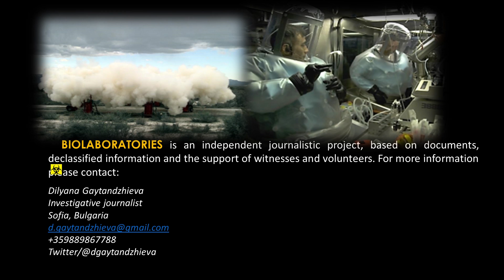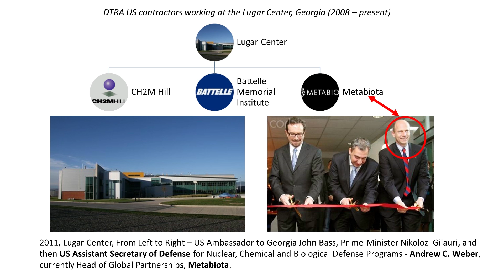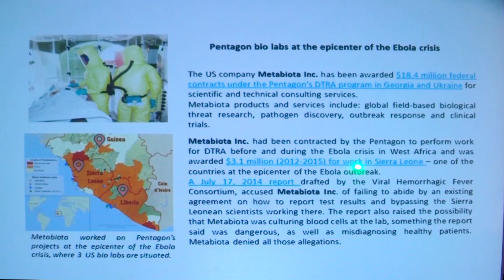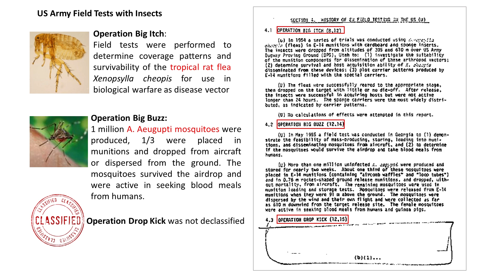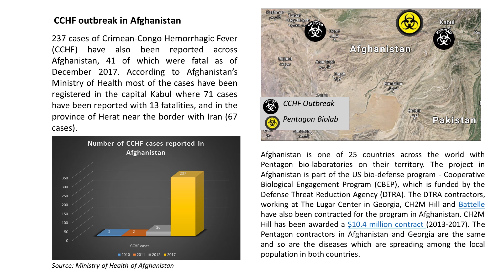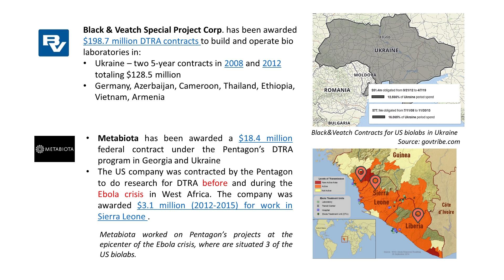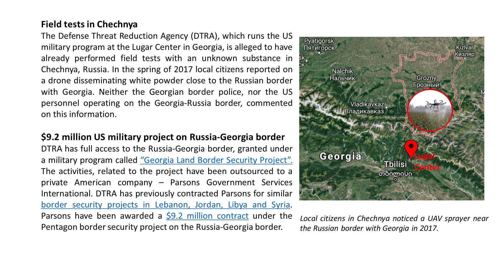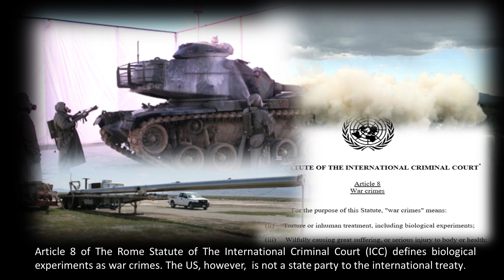AV9 - Pentagon Bio-weapons ... EXPOSED!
Presented by Dilyana Gaytandzhieva at the AV9 Conference, England in May 2018

The 'Sergei Skripal' affair in the UK, leaves many questions unanswered. Theresa May, Boris Johnson & the UK Ambassador to the UN, Jonathan Allen, could only imply that Russian origin of the supposed 'Novichok' Nerve Agent was "Highly Likely"!

The US Army regularly produces deadly viruses, bacteria and toxins in direct violation of the UN Convention on the prohibition of Biological Weapons. Hundreds of thousands of unwitting people are systematically exposed to dangerous pathogens and other incurable diseases.  Bio warfare scientists using diplomatic cover test man-made viruses at Pentagon bio laboratories in 25 countries across the world. These US bio-laboratories are funded by the Defense Threat Reduction Agency (DTRA) under a $ 2.1 billion military program - Cooperative Biological Engagement Program (CBEP), and are located in former Soviet Union countries such as Georgia and Ukraine, the Middle East, South East Asia and Africa.

Dilyana's investigation provides an overview of Pentagon’s vigour in the development of biological weapons.

Bio :

Dilyana Gaytandzhieva is a Bulgarian investigative journalist and Middle East Correspondent. Over the last two years she has published a series of revealing reports on weapons smuggling to terrorists in Syria on 350 diplomatic flights. In the past year she came under pressure from the Bulgarian National Security Agency and after refusing to disclose her sources she was fired from her job at the Bulgarian newspaper Trud Daily without explanation. Despite this, Dilyana continues her investigations.